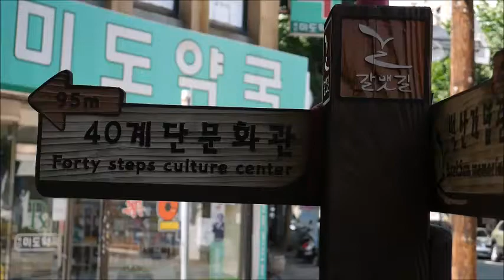2017 엑시코너스 관객활동단 트레일러⑥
《우리 동네에서》
촬영: 김은주
연출: 김은주
출연: 원도심 농민1 농민2
감상포인트: 불금의 유혹을 뿌리치고 만나는 우리 동네에서 만나는 영화제퇴근 후에 만나는 영화제 영화 보고 이야기 나누는 영화제!

*2017 엑시코너스
40계단 영화실험실 관객활동단이 만드는 영화제 네트워크 프로그램 엑시코너스는 서울국제실험영화제의 주요작품들을 협력상영하고 함께 이야기를 나누는 프로그램입니다. 올해는 DMZ다큐 아카이브 초대전과 이틀 간의 워크숍, 미디어 퍼포먼스까지 준비되어 있어 더욱 풍성하게 만나실 수 있습니다.

*40계단 영화실험실이란?40계단문화관이 주최하고 모퉁이극장에서 운영하는 실험영화 워크숍 &상영회입니다. *관객활동단이란?‘관객활동단’은 실험영화에 대한 이해와 관객자치 영화제 운영에 대한 실무 등을 워크숍을 통해 배운 후, 서울국제실험영화페스티벌(EXiS) 프로그램 엑시코너스(EXicornerS)를 직접 운영하며 영화제 스태프로서의 경험을 쌓을 수 있습니다. 또한 추후 40계단문화관 생활문화센터에서 진행하는 문화프로그램에서 지속적인 활동을 할 수 있습니다.

2017 엑시코너스
2017 EXICORNERS
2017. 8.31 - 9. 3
40계단문화관 생활문화센터, 모퉁이극장

주최 : 문화체육관광부, 생활문화진흥원  주관 : 40계단문화관 생활문화센터 협력 : 서울국제실험영화페스티벌, DMZ국제다큐영화제, 모퉁이극장, 또따또가, 삼진어묵, 스탬프하우스